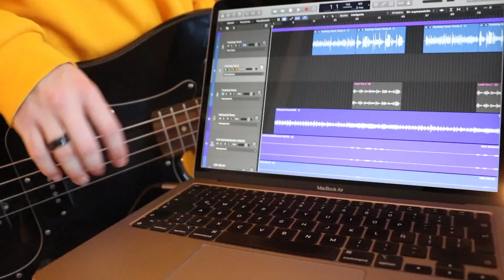One man band performs Nighthawk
Nighthawk is a song that touches on the feeling when you have a thought that won't let you sleep, and that only comes at night, in fact, the word "Nighthawk" is used to describe that feeling. It was inspired by the double life Jack has been living for the past years, split between 2 worlds on which he portrays different characters, it's all a play.
Overthinking hits every night and most of the time doesn't let him rest, but one night in particular, this Nighthawk feeling was stronger than usual, so he decided to jump out of bed and write a song, that's how Nighthawk was born.

Nighthawk Lyrics:

Inspiration comes in this moment to my mind
It seems like a lifetime since las time I wrote at night
But I’m…
Here right now I’m awake and can not sleep
So in my head this words I ain’t going to keep
There’s moment of joy, there’s moments of life, there’s moments of rainbow moments of fight
I’m starting to feel that in my mind there are some of those that I left behind so
I’ll start to dig in my head
I will get out of my bed
I will take every word that I’ve written til I get nothing has been said

So I will close my eyes
Hope for a new day (Hope for a new day)
It will always be the same way
I’ll wait til sun rises
But I can not stay
For when it happens it’s the end of the day

All these drawings, all these paintings that are hanging from the walls
They’re talking to me all the time cause I can hear them as they call
I’ve got this thoughts in my mind it is like a parasite
And I’ve been for hours searching for the light
Which is shining on
The roads im walking on
The words that I forgot they
Pop up in my mind
They appear, they disappear, I can not remember when they are here so
I’ll cover my hears I will hide all my fears til I stop listening what I don’t want to hear